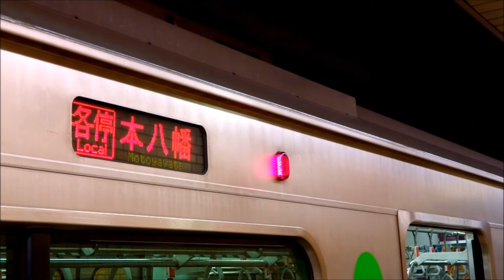都営新宿線 ② 新型車両10－300形3次車 本八幡行 （The third new vehicle 10-300 form train）